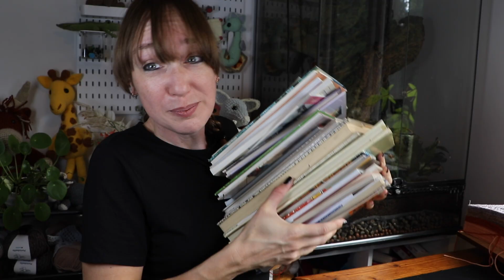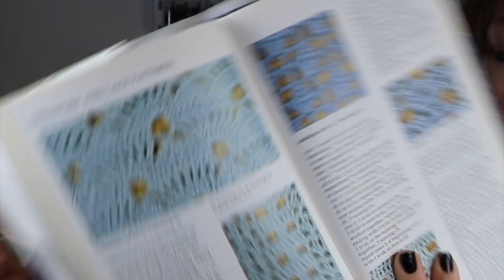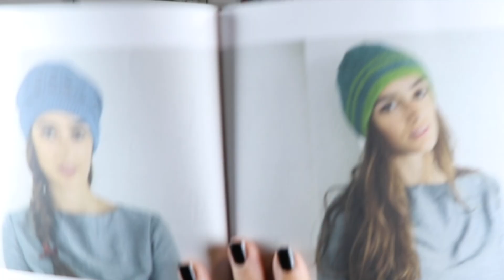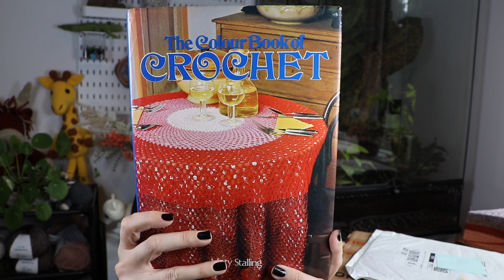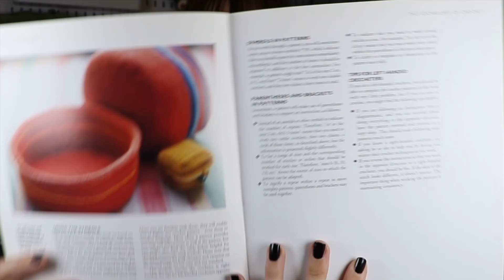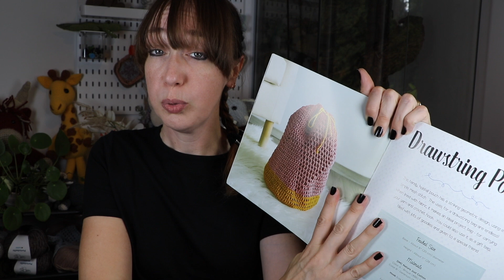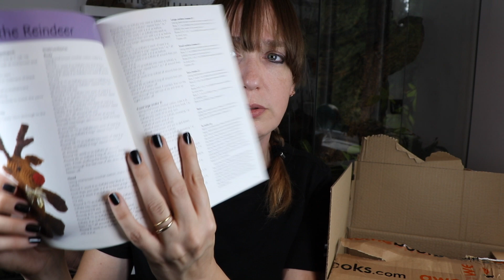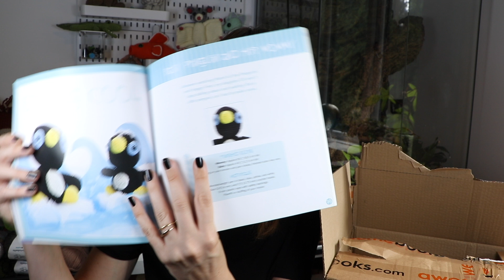$100 CROCHET Book Haul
I might have got a bit carried away ordering vintage and used crochet books online recently, but the upside is they took so long to arrive that I'd totally forgotten what I'd ordered by the time it came to unbox them. So I got to have plenty of surprises along with you!  Let me know which were your favorites in the comments section 🥰